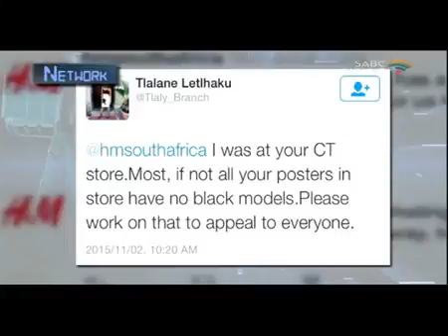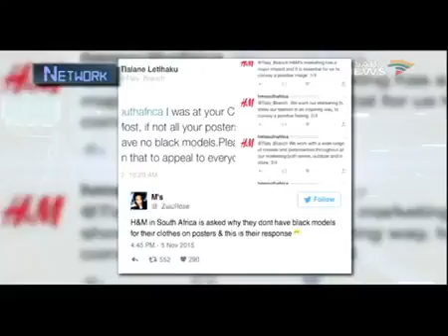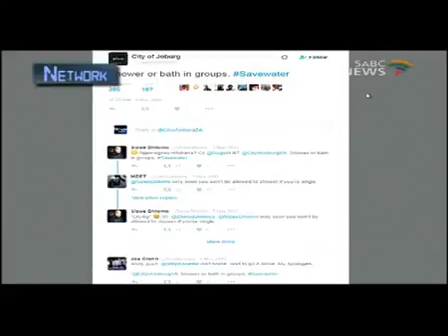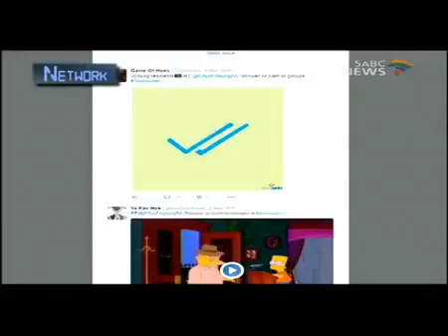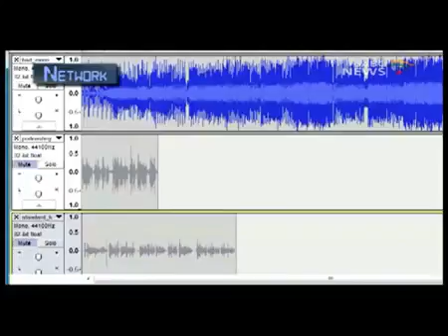Social media interview with @Szondi on @Sabcnetwork with TK